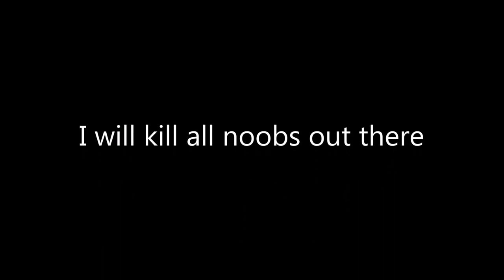Mortal Online Rape of a guy who mining rocks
this guy is a miner who ge tkilled by mee MUHAHAa